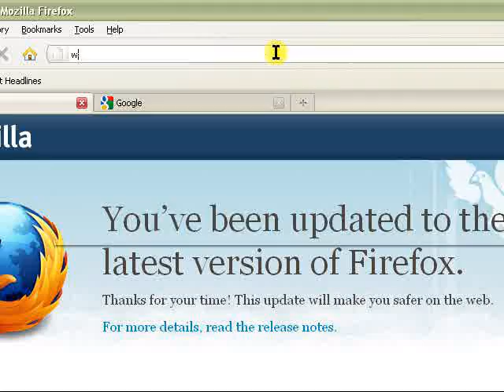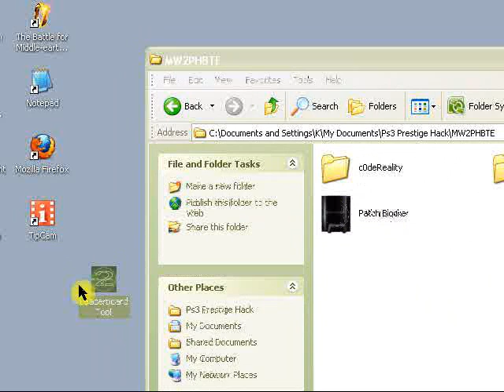Ps3 Prestige Hack Help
This is just a help on how to download the FilePack for the ps3 hack. some of you guys didn't know how to do it so i made this vid. it might be hard to understand though. but i hope you like it. it took me like 10 minutes to make.